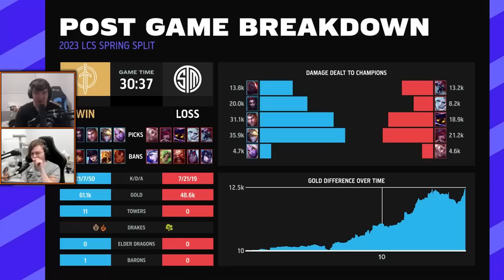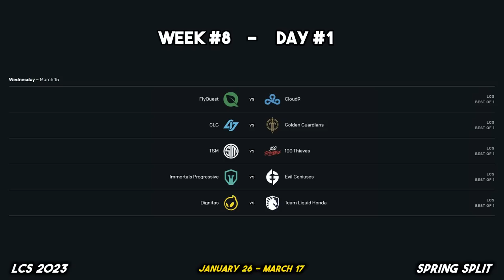PILLAR OF ICE (LCS 2023 CoStreams | Spring Split | W7D2)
WildTurtle: 😁👍

LCS 2023 | Spring Split | Week 7 Day 2
Spring Split Day 15
Patch 13.4

Footage from March 10, 2023

▼ Editor

▼ Time Stamps

[0:00:00] Game 1: C9 vs TL
[0:20:51] Podcast: Current Drafting and Champion Diversity
[0:23:35] Game 2: FLY vs IMT
[0:44:02] Post-Game 2: Thoughts & Review
[0:48:21] Game 3: EG vs CLG
 - [0:52:10] Podcast: Meteos influenced his 100 Thieves (2018) teammates to call Trundle's [E] Pillar "Dildo"
[1:05:41] Game 4: DIG vs 100
 - [1:09:42] Podcast: Sneaky's DISTURBING Eating Habits
[1:21:58] Game 5: GG vs TSM